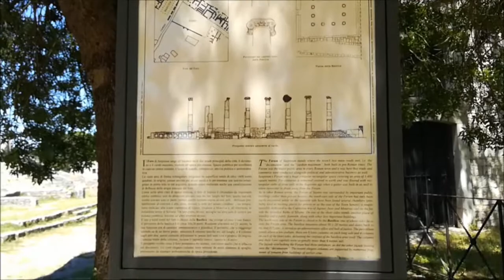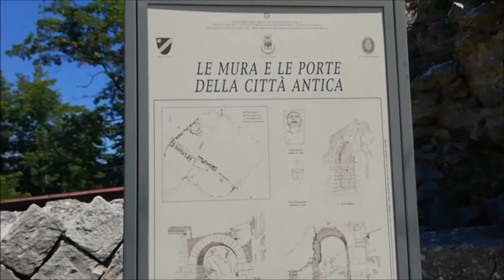Visita ad Altilia Molise (CB)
Da Isernia, seguendo la strada per Benevento e dopo il bivio per Guardiaregia, si incontrano le indicazioni per l'area archeologica di Altilia-Seapinum.
L'antico sito della cittàa fortificata Sannitica, espugnata dai Romani nel  a. c.
In descrizione, troverete il link per visitare il sito ne conoscere meglio l'area